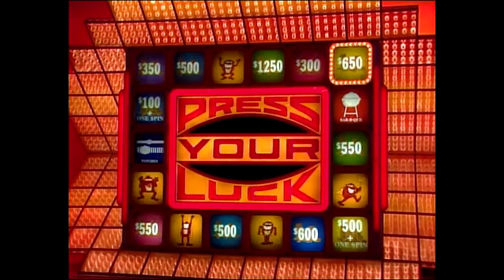First ANNIVERSARY Episode of PRESS YOUR LUCK! | BUZZR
Even the WHAMMIES are welcomed to this PARTY!
In honor of the FIRST episode of Press Your Luck airing today back in 1983 we thought it would only be right to give you the CELEBRATION episode of the FIRST ANNIVERSARY with host,  Peter Tomarken!